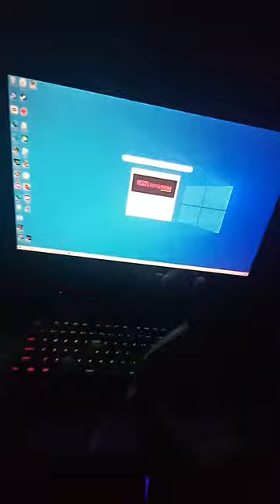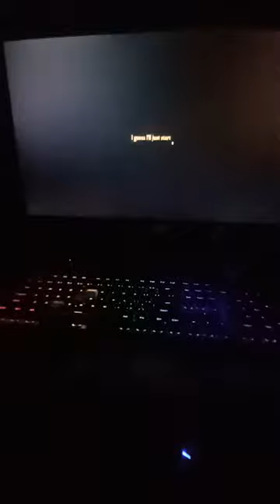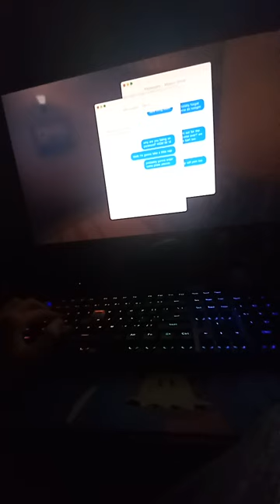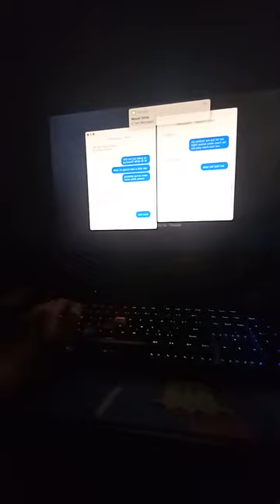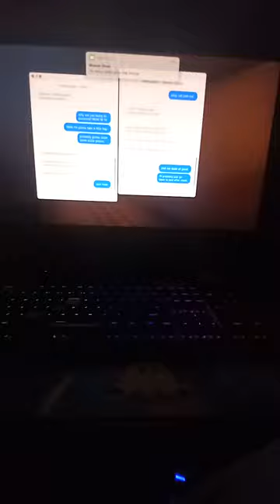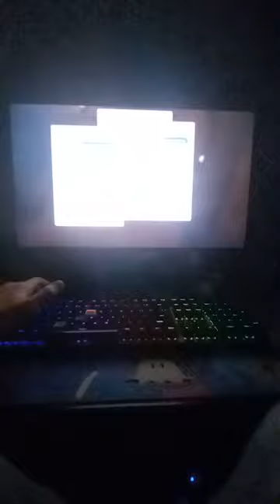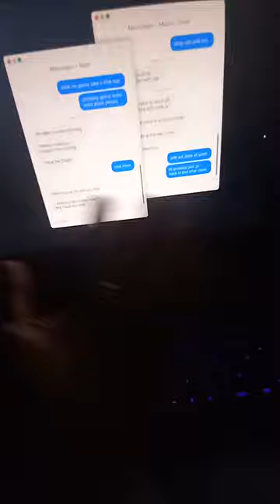Fears to fathom (episode 1) home alone